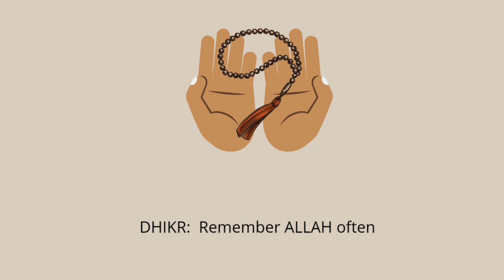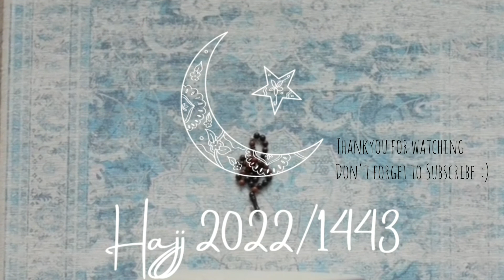Day of Arafah | Dhul Hijjah 9 | Important Things to Do | Rain Sound Background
Assalamu alykum beautiful people :) Hope you all are doing well. Here is another video for important things to do on day of Arafah.